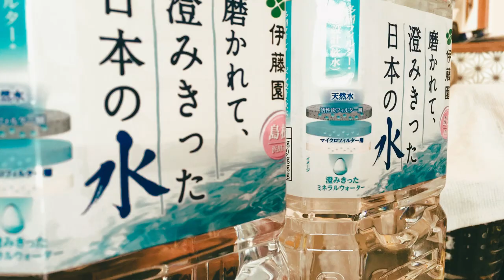Stop Motion Soba Noodles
A holiday in Japan has left me inspired...

Inspired by PES!